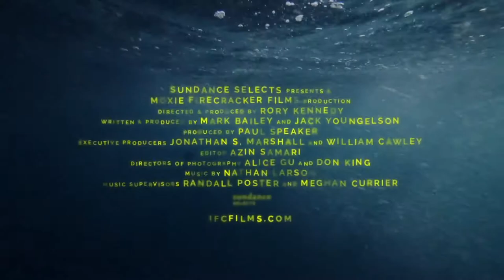Take Every Wave: The Life of Laird Hamilton (2017) Trailer - Sport Movie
Filmmaker Rory Kennedy provides an account of the career of big wave surfer Laird Hamilton, a man who has spent his life conquering untamable walls of water.
This is the remarkable story of an American icon who changed the sport of big wave surfing forever. Transcending the surf genre, this in-depth portrait of a hard-charging athlete explores the fear, courage and ambition that push a man to greatness-and the cost that comes with it.
Initial release: September 29, 2017 (USA)
Director: Rory Kennedy
Screenplay: Mark Bailey, Jack Youngelson
Producers: Rory Kennedy, Mark Bailey, Jack Youngelson, Paul Speaker